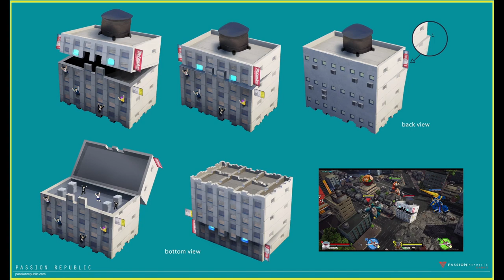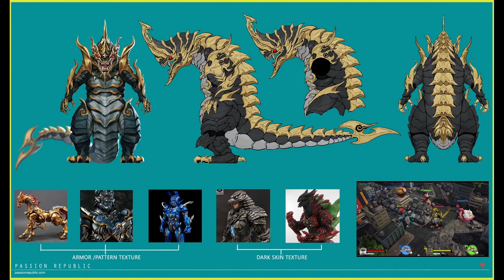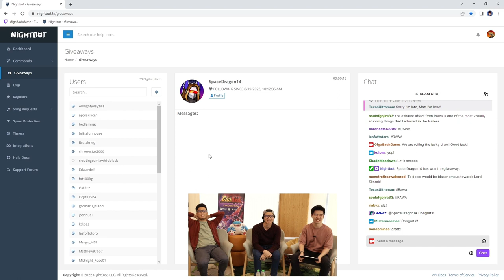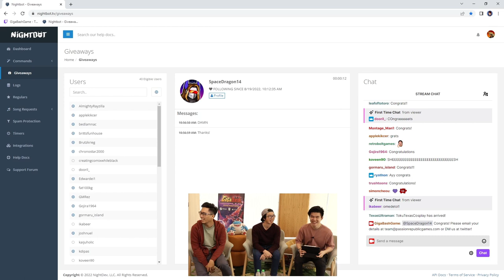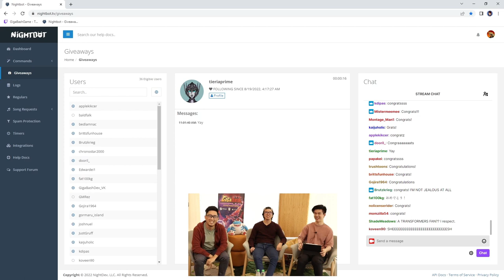Let's Draw Kaijus with Matt Frank and the GigaBash Devs!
Catch the livestream replay of "Let’s draw Kaijus with Matt Frank & the GigaBash devs!" Discover behind the scene stories from the devs, new announcements & more.

▾Follow GigaBash news! ▾